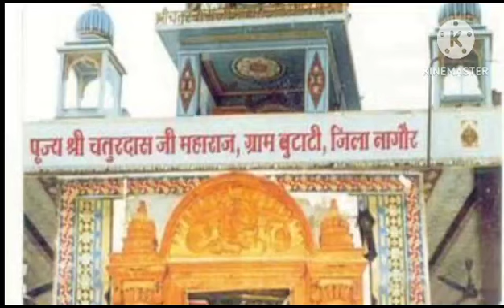एकादशी के दिन बुटाटी धाम में श्री चतुरदास जी महाराज के दर्शन करने आए श्रद्धालुओं की भीड़(14/06/2023)